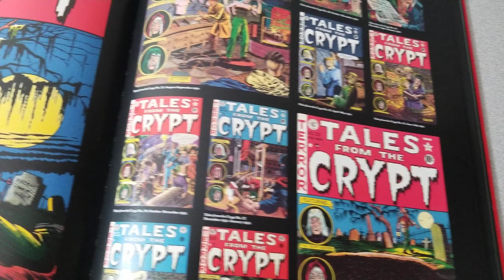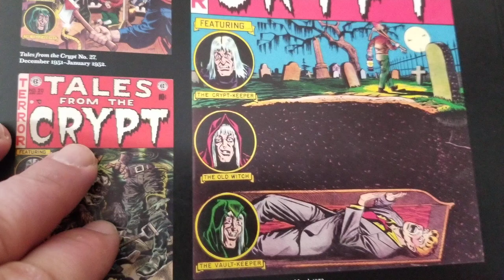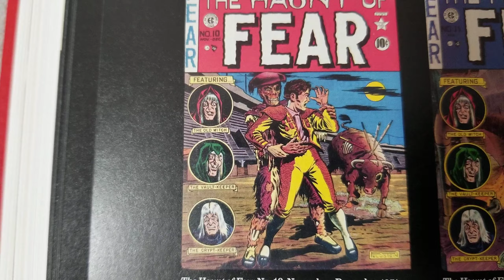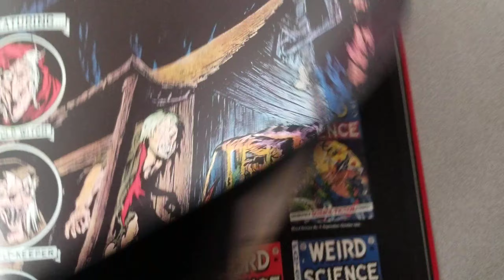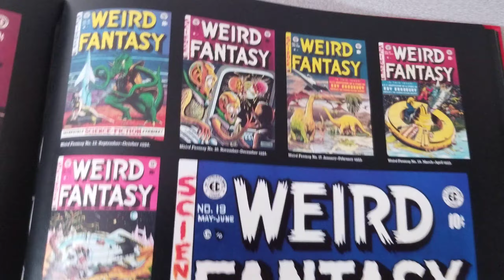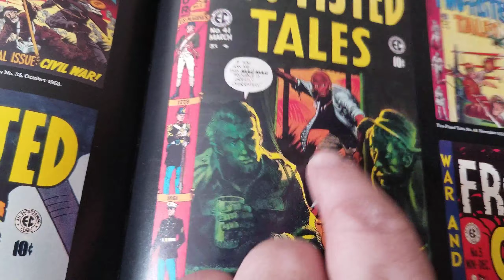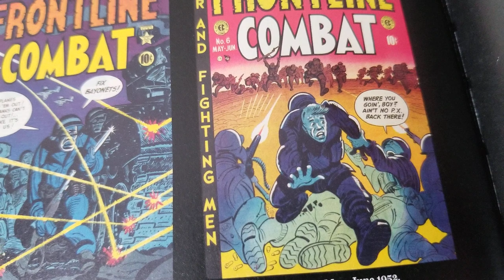Deep Inside The History of EC Comics part 2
EC comics history